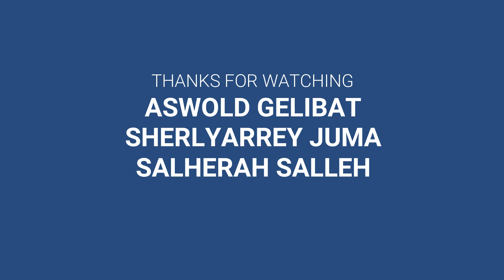TD20603 ASSIGNMENT 3 IYANG-IYANG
GROUP MEMBER:

ASWOLD GELIBAT YT20110013
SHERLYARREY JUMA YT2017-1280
SALHERAH SALLEH YT20110007